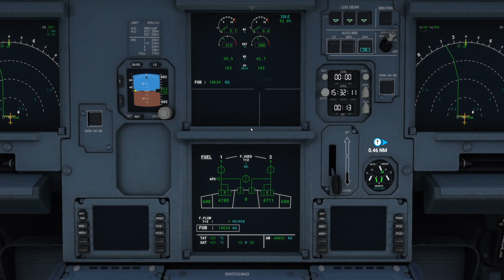Aeroparque (Buenos Aires) a Cordoba - Flight Simulator 2020 Argentina - Graficos High-End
Despegando de Aeroparque Jorge Newbery (SABE) con destino al aeropuerto Ingeniero Aeronáutico Ambrosio L.V. Taravella (SACO) de la ciudad de Cordoba. A320 NEO default (Asobo)